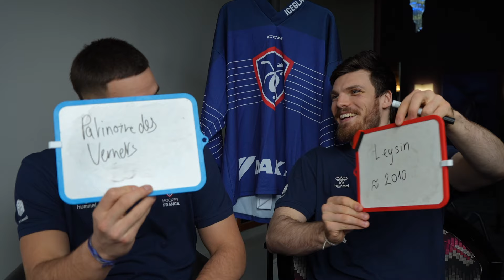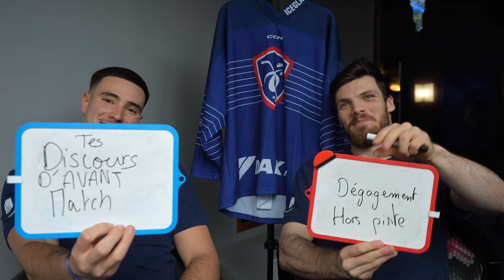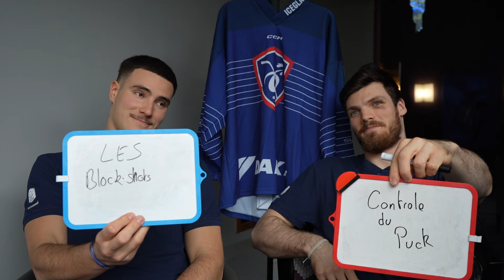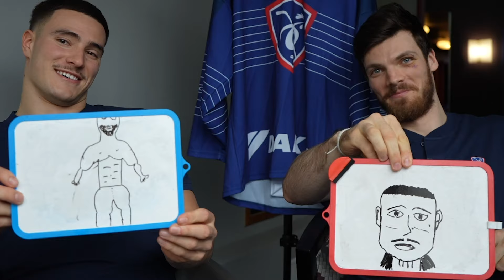"Duo de choc", avec Enzo Guebey et Thomas Thiry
Les deux défenseurs de l'équipe de France Enzo Guebey et Thomas Thiry se prêtent au jeu de l'ardoise 😁🖋️